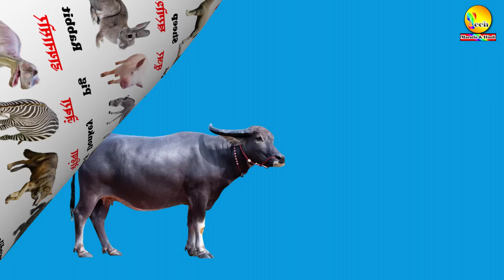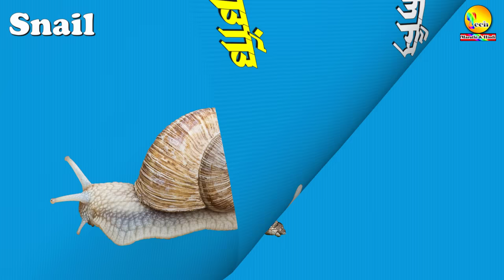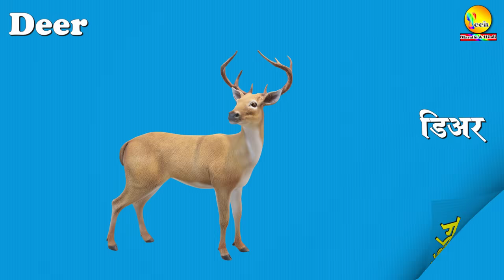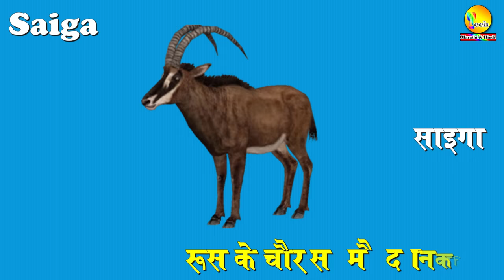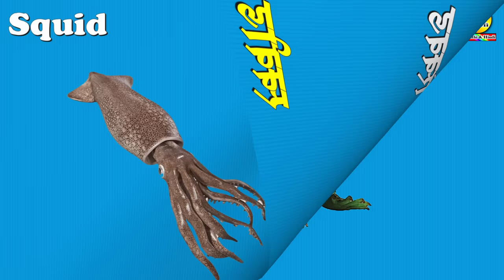100 animals name in english and hindi with Pictures | 100 जानवरों के नाम हिन्दी और अंग्रेजी में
100 animals name in english and hindi with Pictures | 100 जानवरों के नाम हिन्दी और अंग्रेजी में |

100 जानवरों के नाम हिन्दी और अंग्रेजी में pdf file डाउनलोड करने के लिए नीचे लिंक पर क्लिक करें |

* इस प्रकार अंग्रेजी से हिन्दी में अनुवाद किए गए महत्त्वपूर्ण Pdf Fies को डाउनलोड करने के लिए नीचे दिए गए लिंक पर क्लिक करें

* 100 जानवरों के नाम हिंदी और अंग्रेजी में ।

1.  Buffalo (बफेलो) भैंस

2. Cow (काउ) गाय

3.  Ox (ऑक्स) बैल

4.  Dog (डॉग) कुत्ता

5.  Bitch (बिच) कुतिया

6.  Puppy (पपी) कुत्ते का बच्चा

7.  Cat (कैट) बिल्ली

8.  Kitten (किटन) बिल्ली का बच्चा

9.   Wild Cat (वाइल्ड कैट) जंगली बिल्ली

10.   Sheep (शीप) भेड़

11.   Goat (गोट) बकरी

12.   Lamb (लैम) मेमना

13.   Sea Lion (सी लाइअन) सील

14.   Shark (शार्क) शार्क मछली

15.   Snake (स्नैक) साँप

16.   Rat/Mouse (रैट/माउस) चूहा

17.   Mole (मोल) छछूंदर

18.   Squirrel (स्क्वरल) गिलहरी

19.   Frog (फ्रॉग) मेंढक

20.   Crab (क्रैब) केकड़ा

21.   Camel (कैमल) ऊँट

22.   Horse (हॉर्स) घोड़ा

23.   Mare (मेअर) घोड़ी

24.   Monkey (मंगकी) बंदर

25.   Donkey/Ass (डॉंकी/ऐस) गधा

26.   Mule (म्यूल) खच्चर

27.   Bull (बुल) साँड

28.   Bison (बाइसन) जंगली साँड

29.   Pig (पिग) सूअर

30.   Boar (बोर) जंगली सूअर

31.   Yak (यैक) याक

32.   Rabbit (रैबिट) खरगोश

33.   Snail (स्नैल) घोंघा

34.   Turtle (टर्टल) कछुआ

35.   Lion (लाइअन) शेर

36.   Elephant (एलफन्ट) हाथी

37.   Tiger (टाइगर) बाघ

38.   Bear (बेर) भालू

39.   Rhinoceros (राइनोसोरस) गैंडा

40.   Giraffe (जिराफ) जिराफ़

41.   Deer (डिअर) हिरन

42.   Crocodile (क्रॉकडाइल) मगरमच्छ

43.   Wolf (वुल्फ) भेड़िया

44.   Zebra (ज़ेब्रा) ज़ेबरा

45.   Dinosaur (डाइनसॉर) डायनासोर

46.   Hippopotamus (हिप्पोपॉटमस) दरियाई घोड़ा

47.   Fox (फॉक्स) लोमड़ी

48.   Jackal (जैकल) सियार

49.   Hyena (हाईना) लकड़बग्घा

50.   Walrus (वाल्रस) वालरस

51.   Baboon (बबून) लंगूर

52.   Cougar (कूगर) अमरीकी तेंदुआ

53.   Wild Dog (वाइल्ड डॉग) जंगली कुत्ता

54.   Panda (पैंडा) पांडा

55.   Jaguar (जैग्वार) जैगुआर

56.   Cheetah (चीता) चीता

57.   Leopard (लेपर्ड) तेंदुआ

58.   Black Leopard (ब्लैक लेपर्ड) काला तेंदुआ

59.   Polar Bear (पोलर बेअर) ध्रुवीय भालू

60.   Chimpanzee (चिम्पैन्ज़ी) चिम्पान्ज़ी

61.   Red Panda (रेड पैंडा) लाल पांडा

62.   Gorilla (गोरिल्ला) वन मानुष

63.   Koala Bear (कोअला बेअर) कोअला भालू

64.   Kangaroo (कैंगरू) कंगारू

65.   Porcupine (पॉर्क्यपाइन) साही

66.   Arctic Wolf (आर्कटिक वूल्फ) आर्कटिक भेड़िया

67.   Reindeer (रेन्डिअर) बारहसिंगा

68.   Raccoon (रैकून) रैकून

69.   Blue Bull (ब्लू बुल) नील गाय

70.   Mongoose (मांगगूस) नेवला

71.   Badger (बैजर) बिज्जू

72.   Otter (ऑटर) ऊदबिलाव

73.   Platypus (प्लैटिपस) प्लैटिपस

74.   Elk (एल्क) गोज़न

75.   Ram (रैम) भेड़ा

76.   Wombat (वॉम्बैट) धानीमृक्षक

77.   Musk Deer (मस्क डीर) कस्तूरी हिरन

78.   Llama (लामा) लामा

79.   Chipmunk (चिप्मंगक) उत्तरी अमरीका की गिलहरी

80.   Armadillo (आर्मेडिलो) आर्मेडिलो

81.   Hamster (हैम्स्टर) हैम्स्टर

82.   Hedgehog (हेज्हाग) कांटेदार जंगली चूहा

83.   Saiga (साइगा) रूस के चौरस मैदान का हिरन

84.   Lemur (लीमर) लेम्यूर

85.   Komodo Dragon (कोमोडो ड्रैगन) कोमोडो ड्रैगन

86.   Lynx (लिंगक्स) बनबिलाव

87.   Sea Urchin (सी अर्चिन) समुंद्री साही

88.   Okapi (ओकापी) ओकापी

89.   Sloth (स्लॉथ) स्लोथ

90.   Pangolin (पैंगोलिन) पैंगोलिन

91.   Atlantic Tapir (अटलांटिक टपीर) अटलांटिक टपीर

92.   Giant Anteater (जाइअन्ट ऐन्टीटर) विशाल ऐन्टीटर

93.   Squid (स्क्विड) स्क्विड

94.   Iguana (इग्वाना) गोधा

95.   Tapir (टपीर) टपीर

96.   Penguin (पेंगविन) पेंगविन

97.   Dolphin (डॉल्फिन) डॉल्फिन

98.   Manatee (मैनटी) मानाती

99.   Sea Horse (सी हॉर्स) समुंद्री घोड़ा

100. Hermit Crab (हर्मिट क्रैब) हर्मिट क्रैब